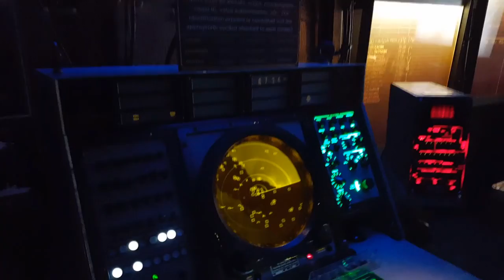USS Midway Museum Visit ** San Diego **